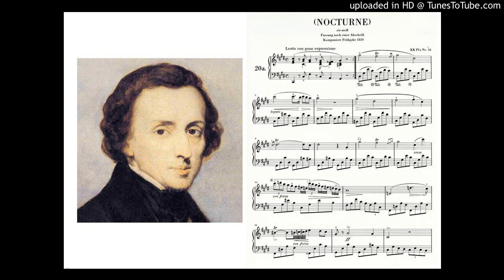Chopin Nocturne No. 20 ショパン :ノクターン第20番 遺作 pf:Kuniko Hiraga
ショパン : ノクターン 第20番 嬰ハ短調 遺作 (レント・コン・グラン・エスプレッシオーネ)
Chopin Nocturne No. 20 in C-sharp minor ( lento con gran espressione)KK.IVa/16

Bösendorfer , Nakano , Tokyo , 2017,  pf : KUNIKO HIRAGA ,  平賀邦子